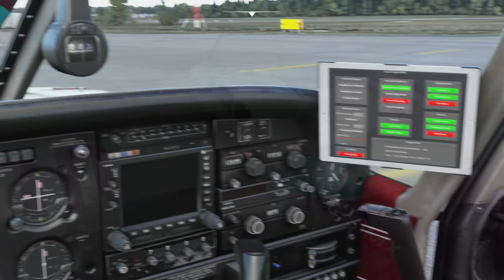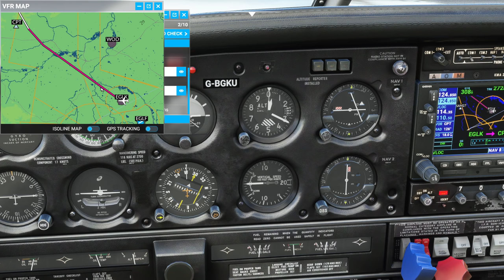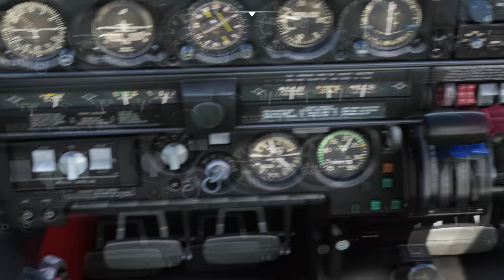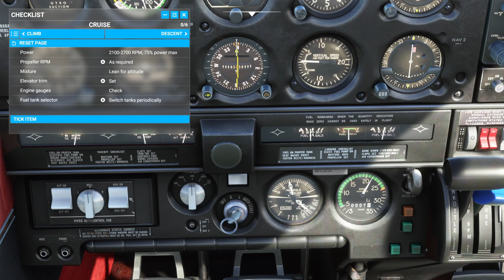VFR to Oxford in MSFS With A Real Airbus Pilot!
Once again we are back in the recently updated JustFlight Arrow III as we head for a VFR flight from Blackbushe to Oxford Kidlington Airport to explore the brand new Pilot Plus EGTK scenery!

Setup 0:00
Takeoff from Blackbushe 04:30
Cruise and navigating 06:22
Oxford circuit and overview 10:14
Final approach and landing 14:48
Oxford scenery exploration 17:10
Rain effects 22:47
More scenery exploration 23:30
Scenery at night 27:30
Outro 30:14

for tutorials, reviews and more!

Discord server for the latest videos, upcoming streams and general x plane and airbus chat!

I am a real world Airbus pilot with thousands of hours flying the real aircraft and thought it would be fun to have a look at the new detailed simulation of the longest baby 'bus by Toliss as well as the new MSFS a320 NEO. Hopefully you find this useful and it brings another perspective to your simulation. Any thoughts or comments are welcome!